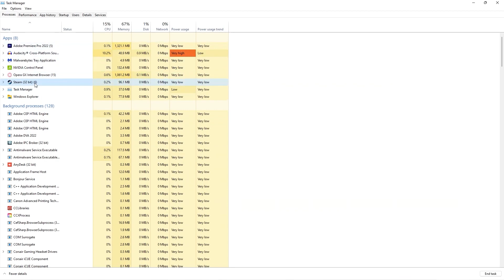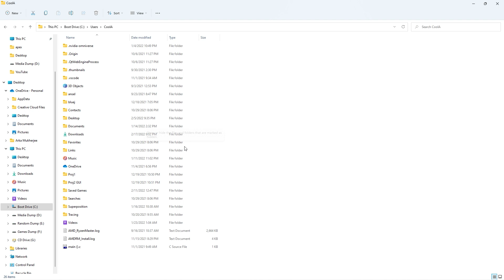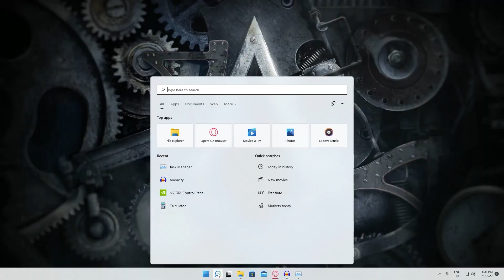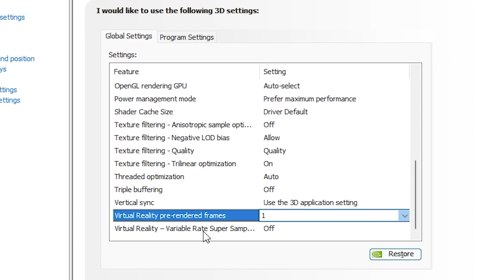How to Fix Total War: Warhammer 3 Stuttering and FPS Drops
Total War: Warhammer 3 just came out. The game is stuttering and the framerate is dropping for a lot of users, so this guide will help you to fix those issues.

Game script changes:
HYBRID_CPUS_TREAT_ALL_CORES_UNIFORMLY true;
number_of_threads 5;